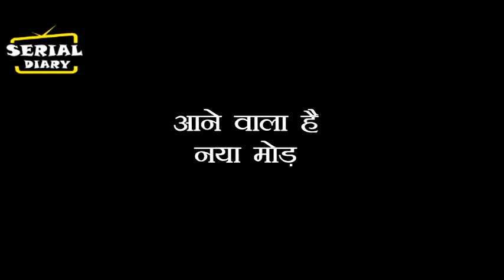KUNDALI BHAGYA : EXPOSE !! शर्लिन की होने वाली है हालत ख़राब , उड़ने वाले है पृथ्वी के होश